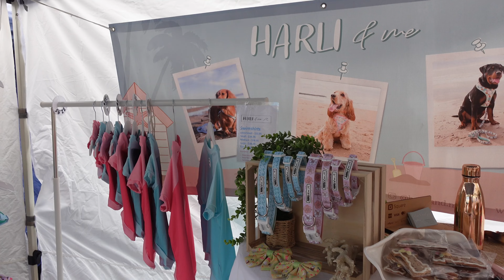FIRST VLOG | brand new laptop, packing orders and gifts!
It's our first weekly vlog!

This week was hectic to say the least! Full of surprises including a brand new laptop and gifts from our small business bestie! Follow us along for a week in our life as small business owners.